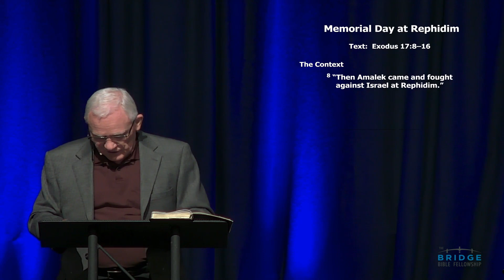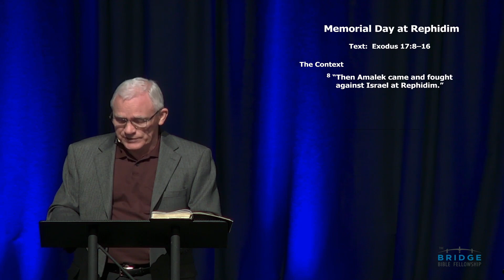Memorial Day At Rephidim